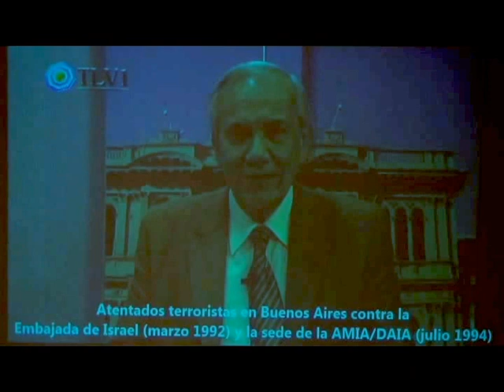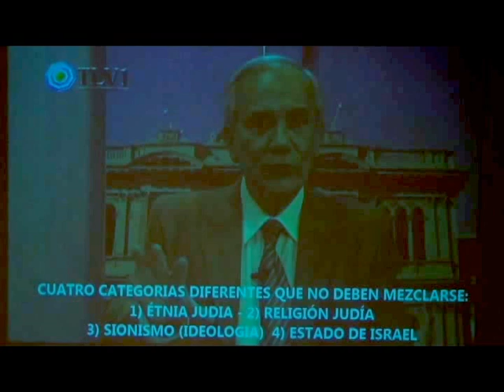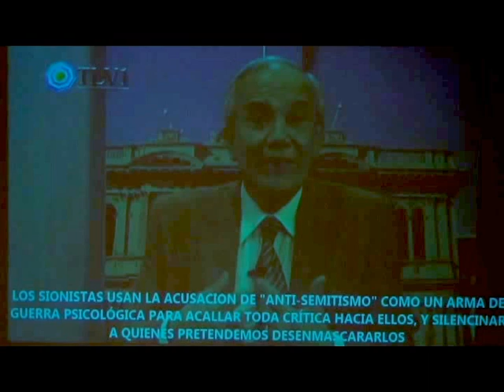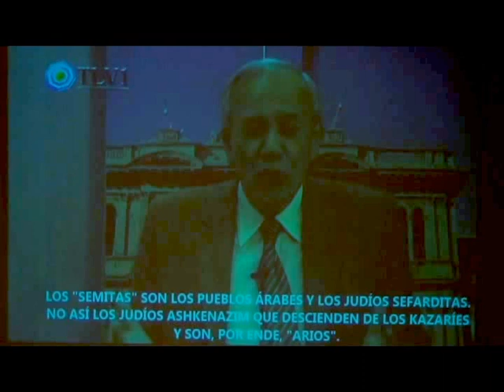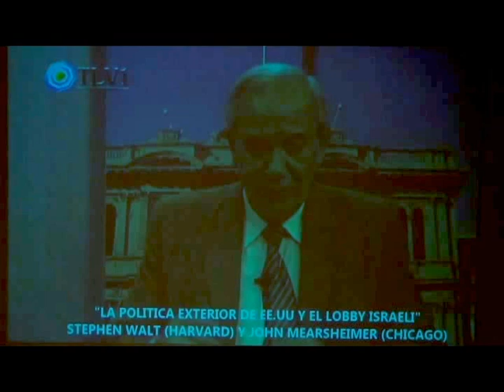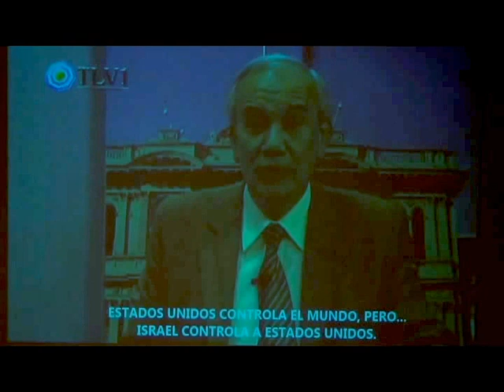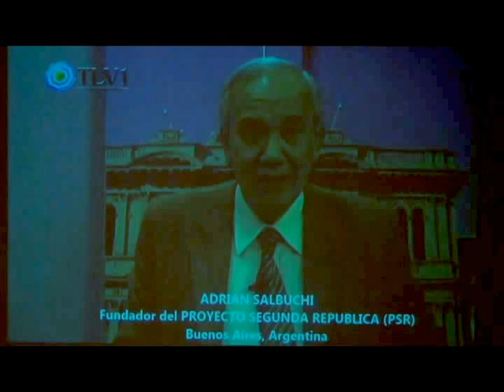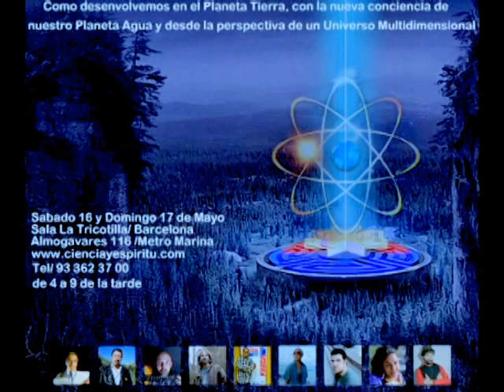Adrian Salbuchi en el 16º Congreso de Ciencia y Espíritu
Adrián Salbuchi (n. Buenos Aires, 18 de enero de 1962), es un escritor, periodista, investigador y traductor argentino, especializado en el análisis de las estructuras de poder políticas, económicas y financieras de la globalización. Es un conductor de radio y televisión, en TLV1, además de ser y editorialista en la sección del programa, Movimiento por la Segunda República Argentina. También se desempeña como columnista de la cadena Russia Today.